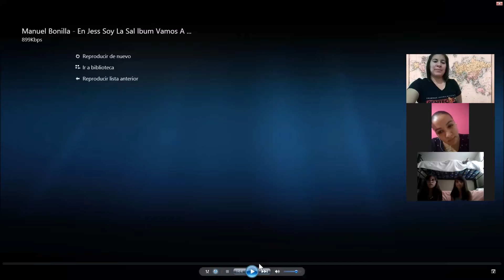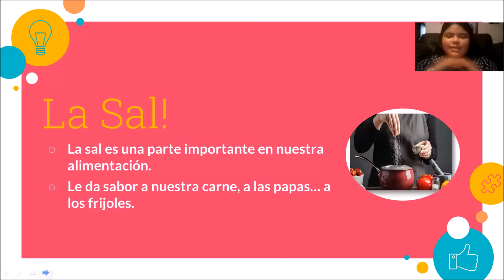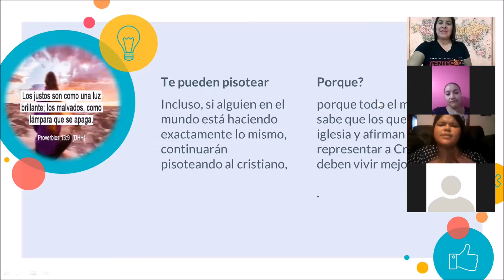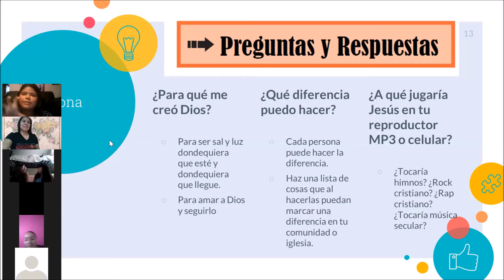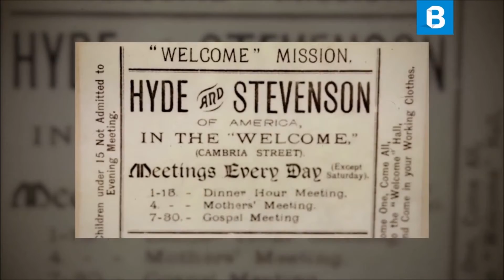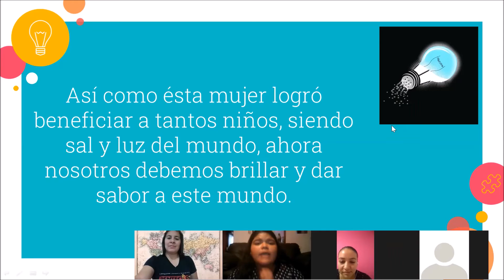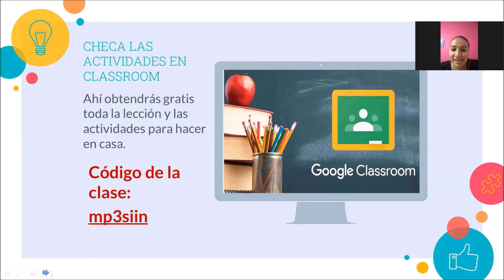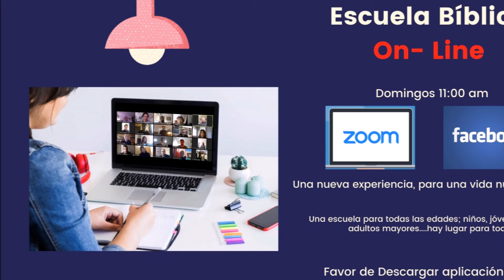LECCIÓN 9 "SAL Y LUZ"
En esta ocasión nos acompañó nuestra Maestra y Psicóloga Karime Lizeth Martínez Díaz, enseñándonos acerca de darle sabor a la vida siendo sal y alumbrando al mundo con la luz de Jesús.